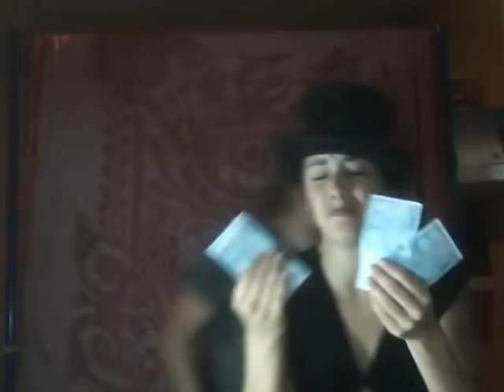Libertao2012 Bertoli Pierangelo Cosi'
mannoia concato tazenda pescatore ligabue spunta la luna dal montela luna e sotto casa